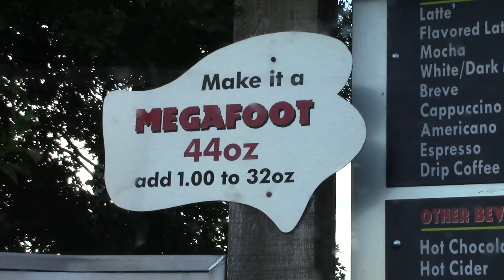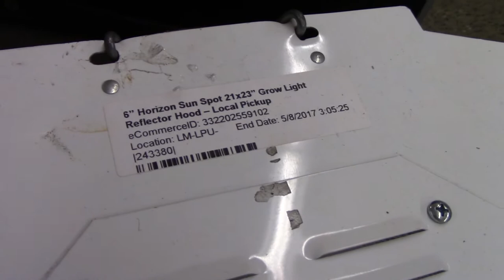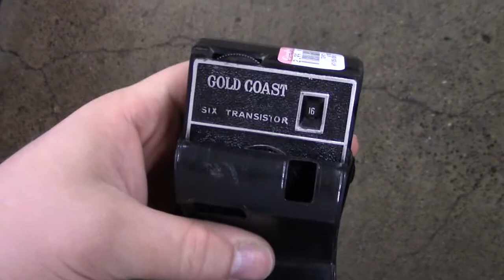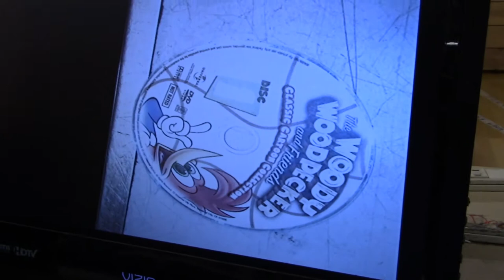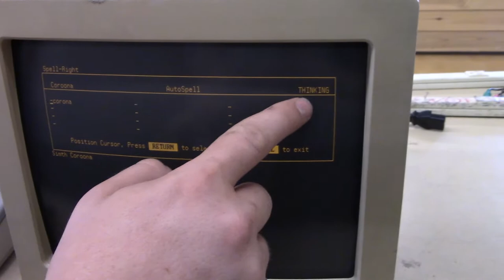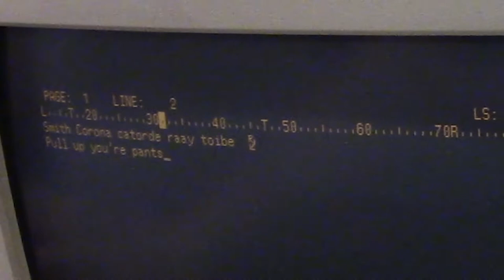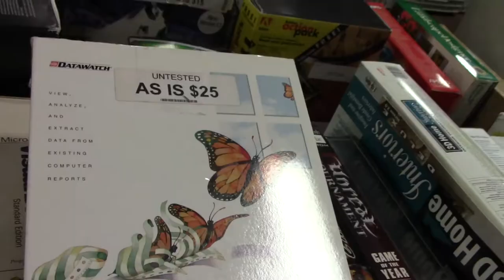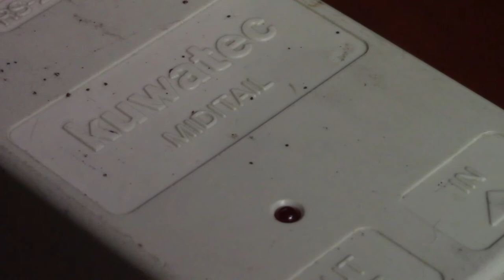Vlogue 2 - The Junk Stores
Went out on a treasure hunt today, found some cool stuff, came back nearly empty-handed - but the fun we had along the way was the real friends we made.